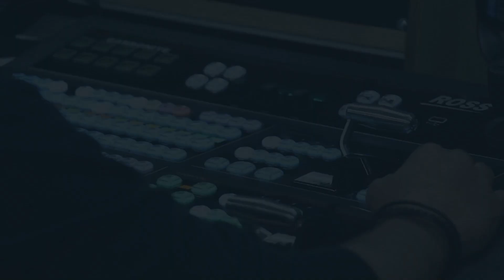Our Buy Before You Sell Program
Despite concerns about interest rates and inventory, there's hope. Homebuilders are expanding, but the resale market may still face shortages. Our company specializes in uncovering off-market homes, offering a path beyond the online listings maze. With our Buy Before You Sell Program, sellers can confidently pursue their dream home without the risk of being left without a roof over their heads. Reach out to one of our home advisors today for a no-obligation discussion. 🏠 Don't wait! Let's make your dream home a reality!

Catch Vinny Steo LIVE On Air every Friday at WCBM680 Radio The Morning Drive with Sean Casey and Co at about 8:20 AM.